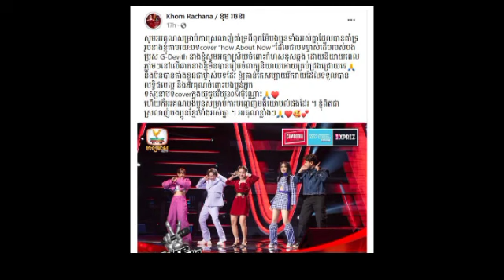ក្រោយទទួលរងការរិះគន់ខ្លាំងពេលនេះ សុខុម រចនា សុំការអធ្យាស្រ័យពីសំណាក់ម្ចាស់បទលោក ជី ដេវីត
ក្រោយទទួលរងការរិះគន់ខ្លាំងពេលនេះ សុខុម រចនា សុំការអធ្យាស្រ័យពីសំណាក់ម្ចាស់បទលោក ជី ដេវីត After being severely criticized, Sokhom Rachana now asks for forgiveness from the song owner, Mr. G. David.